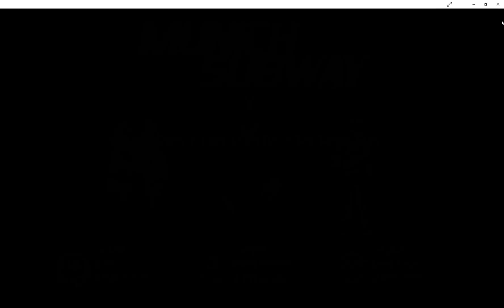Asphalt 8 Airborne The CROWN of CHAMPIONS S1 E34 2023 01 27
This is the final video in The CROWN of CHAMPIONS series for January 2023, we sure hope you have enjoyed this series, stay tuned for the new mini series.. VALENTINES DAY special, featuring the lovable MINI COUPER S ROADSTER... Thanks for watching.. Hugs and have a great week. See you in.. BARCELONA!...bye bye